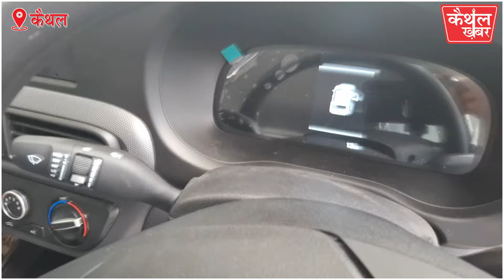69,999*/- रूपये में गाड़ी घर ले जाएं...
69,999*/- रूपये में गाड़ी घर ले जाएं
-हुंडई कंपनी ने लांच की कस्टमर के लिए स्कीम